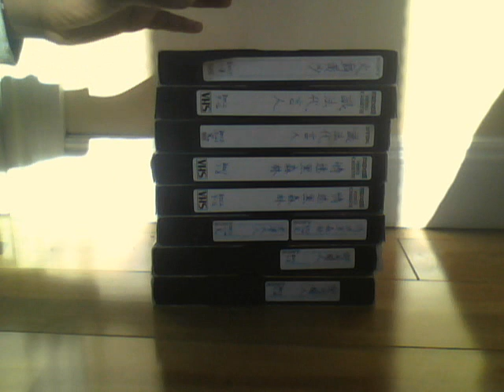Why I Can't Film my Chinese VHS Tapes -Copyright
Well today I was uploading a cool video on watching an epic Chinese show on VHS, but it was killed by copyright infringement, so now I cannot film any of my Chinese VHS tapes. Sorry. YouTube was never this bad before, but now it is due to it being Google-Tube.
Filmed by me with my laptop's webcam.